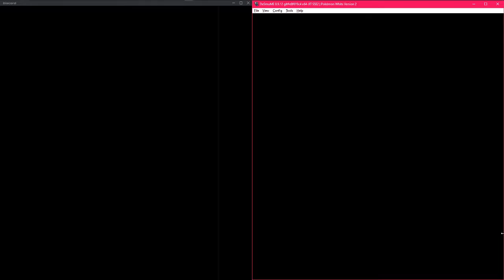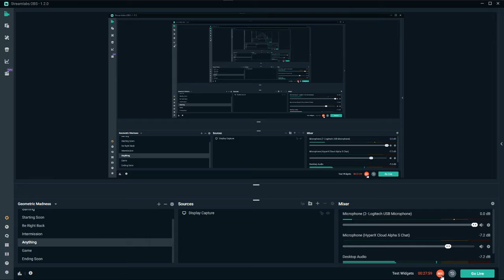New Hot Fresh Crispy Mic from SoaringFlying